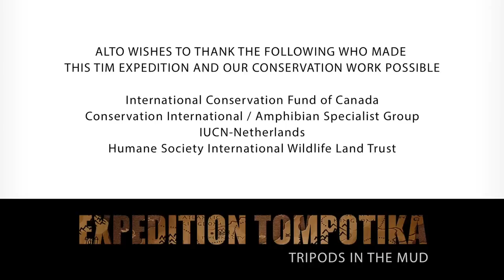Expedition Tompotika - Sulawesi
An international team of photographers gathered on the island of Sulawesi for a Tripods in the Mud photographic expedition in partnership with the Alliance for Tompotika Conservation / Aliansi Konservasi Tompotika (AlTo). Joining the effort were ILCP Fellows Sandesh Kadur (India), and Kevin Schafer (USA), joined by Riza Marlon, a well-known Indonesian wildlife photographer. The mission focused on documenting biodiversity on the Tompotika Peninsula, a remote area in central Sulawesi, which, like much of Indonesia, is under threat from widespread habitat loss, uncontrolled hunting, and natural resource extraction.

Mount Tompotika rises to 1600 meters at the eastern tip of the central peninsula of the island of Sulawesi, Indonesia. Rich in tropical forests and surrounded by coral reefs, Sulawesi is also home to thousands of plant and animal species found nowhere else in the world. Using sound science and creative methods, AlTo works directly with local Tompotikans and their government to effectively conserve Tompotika's natural heritage.

The images gathered on this expedition will be used by AlTo to create awareness of their work to protect habitat, and to highlight the need for creation of a new forest reserve on the slopes of Mt. Tompotika, the highest peak in the region. Camera traps set in the forest captured endemic primates and rarely seen animals, while considerable effort was made to capture the breeding cycle of the endangered Maleo (Macrocephalon maleo) -- a bird which lays its eggs to be incubated in the hot sands of the coastal beaches. Protection of the Maleo is a key AlTo program.

AlTo

The Alliance for Tompotika Conservation / Aliansi Konservasi Tompotika (AlTo) is an international partnership of individuals and communities formed to build a better world, starting in one special place: the lands and waters surrounding Mount Tompotika, Sulawesi, Indonesia.

Support Alliance for Tompotika Conservation / Aliansi Konservasi Tompotika